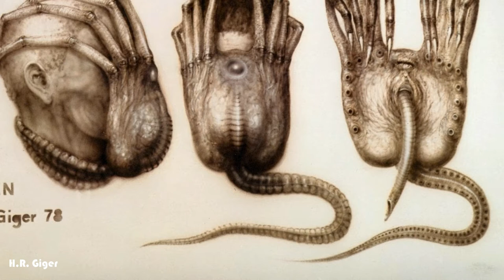Concept art by H.R. Giger and Ron Cobb for Alien (1979) (Version 2)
The process of going from concept to screen is paramount for every movie production, it is the period during which the end product is being conceptualized and formed.

Very rarely does the final product look exactly like what was initially conceptualized. This is, however, not the case with director Ridley Scott's 1979 sci-fi classic Alien.

Conceptualized by brilliant Swiss painter Hans Rudolf Giger, whose original designs for Alien are even more chilling than the film.

H.R. Giger began working on the project in 1978, strictly as a creature designer. But it soon became apparent that his abilities were such that he should be hired to do much more, he ended up working on the sets and sculpting the film's key components.

"I actually realized during pre-production that we had a very special film on our hands? We had a huge soundstage and had it locked off for total secrecy. It was a very intense time for all, but through all of this, I found Giger to be very amusing as a person which made him great fun to work with."

- Ridley Scott

Also working on the movie was Ron Cobb and Jean Henri Gaston "Moebius" Giraud.

Ron Cobb is an American cartoonist, artist, writer, film designer, and film director. He worked on Alien before H.R. Giger came on board. Ron Cobb has since worked on many other Hollywood productions, for example, the cult film Dark Star (1973).

The Soundtrack of Gearbox's Space Shooter Aliens: Colonial Marines by Kevin Riepl.